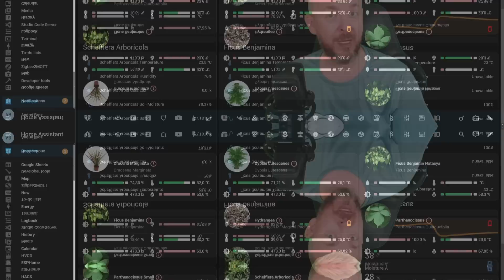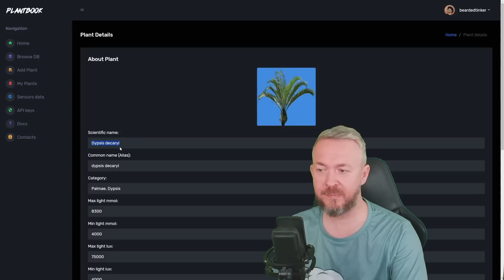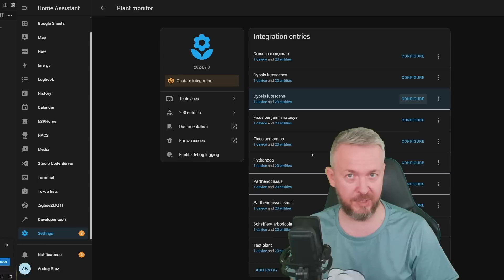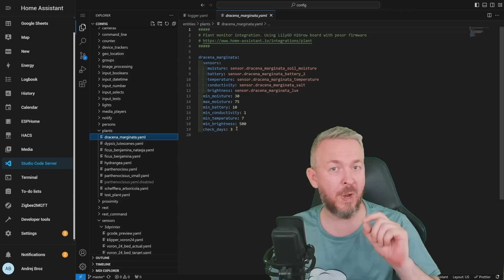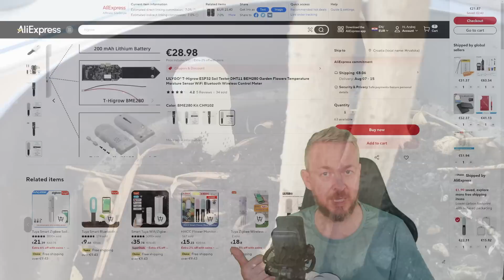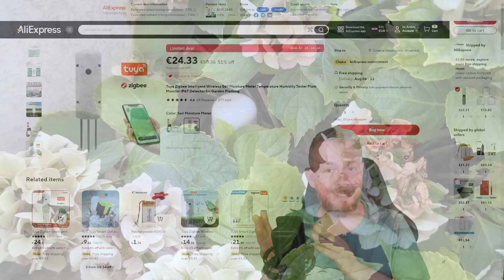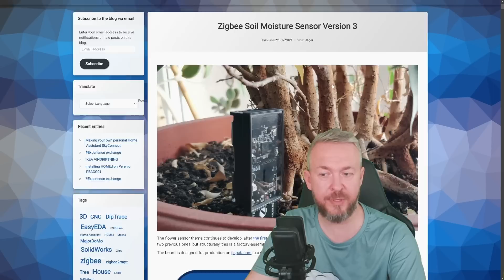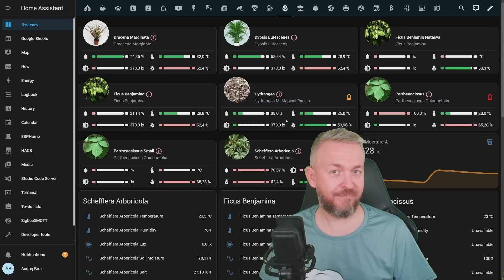HACS Plant monitoring and hardware plant sensors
Last week we looked at Open Plantbook integration and few companion integrations that make it fit well with Home Assistant.
Today we will look a bit more into Alternative Plant monitoring HACS components but also devices that you can use to get data from your plants into Home Assistant.

Lilygo Higrow sensor:

Zigbee soil sensor:

Mi Flora plant Bluetooth sensor:

00:00 - Intro
00:50 - Continuing from last week
01:31 - Adding new plants  with Plant monitoring
05:42 - How internal HA integration looks
06:57 - Simple automation example
08:30 - Various plant sensors
15:20 - Final thoughts

Have fun!
Bearded Tinker
👕☕Awesome merchandise? Sure - here it is!
🧡 If you would like to support me and this channel, you can JOIN and become YouTube channel member!
📣Follow me on other platforms📣